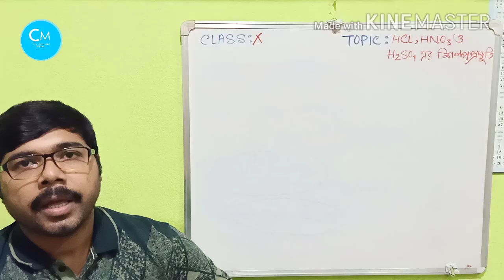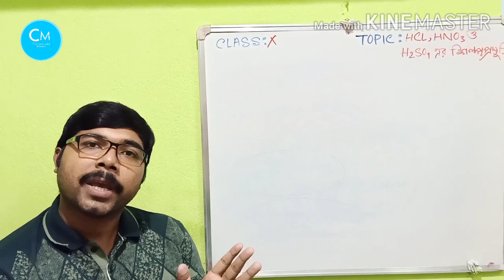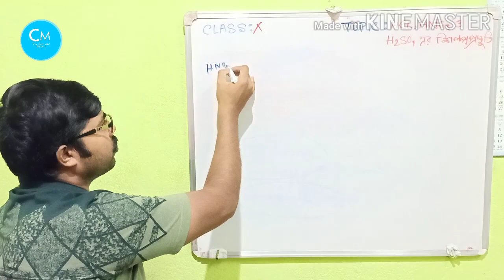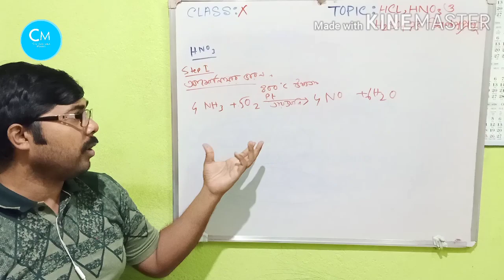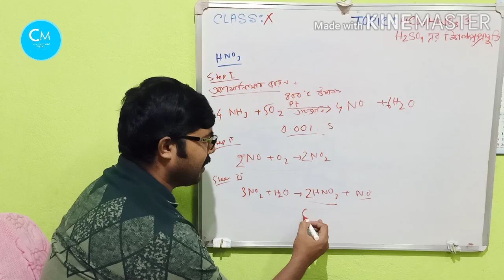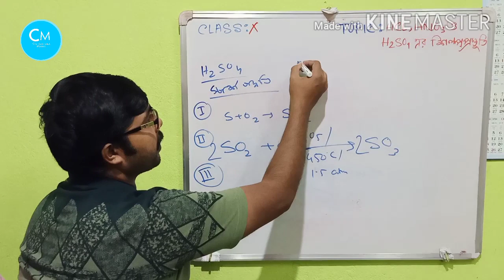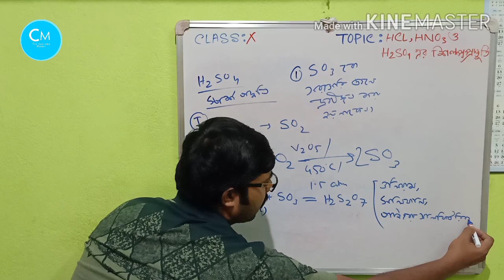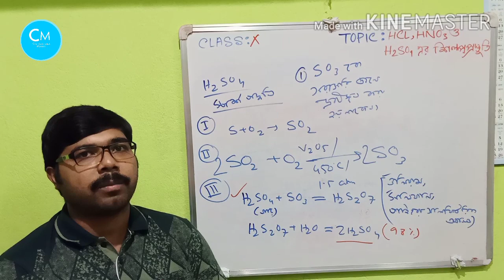Class 10|Physical Science|Chapter 8.4|শিল্প প্রস্তুতি|অসওয়াল্ড পদ্ধতি|স্পর্শ পদ্ধতি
এই ভিডিওতে তিনটি অ্যাসিডের শিল্প প্রস্তুতি আলোচনা করা হয়েছে।এখানে  শিল্পপ্রস্তুতি, অসওয়াল্ড পদ্ধতি, স্পর্শ পদ্ধতি অর্থাৎ তোমাদের syllabus এর সমস্ত অ্যাসিড প্রস্তুতি গুলি ধরে ধরে বোঝানো হয়েছে।

class 10 এর অন্যান্য ভিডিও লিংক